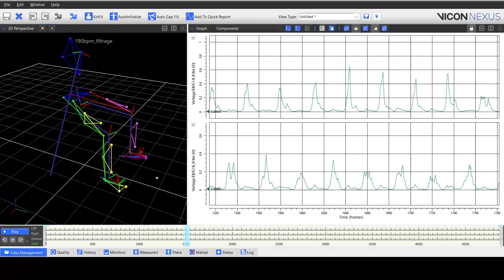You DON'T Need Strength To Play The Drums Fast! - James Payne & Aurelie Sarcher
Join the JPD Drum Academy - JPDYTB For 20% Off Bio-mechanic research engineer of the University of Nantes, Aurelie Sarcher confirms on an interview with James Payne that we don't need to strengthen our muscles to be able to play the drums fast and explain what is the most important thing to develop to do so!

If you want to see the full video of the 'Scientific Explanation Of The Ankle Motion' you can find

If you are a member or have already purchased this lesson in the past you will have access to the video free of charge.